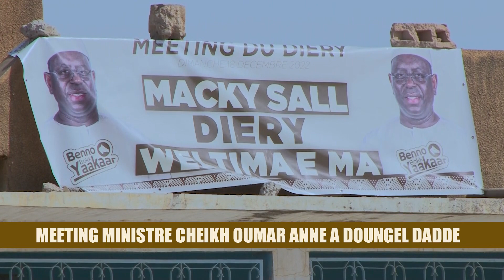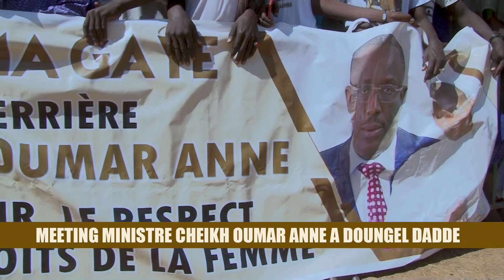MEETING DE CHEIKH OUMAR ANNE A DOUNGEL DADDE